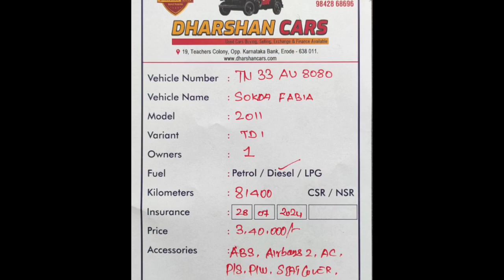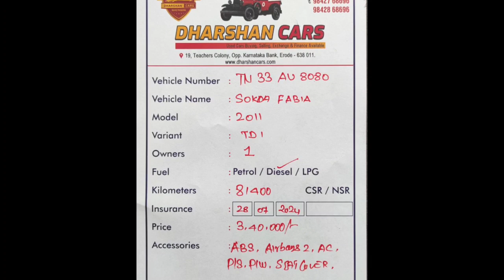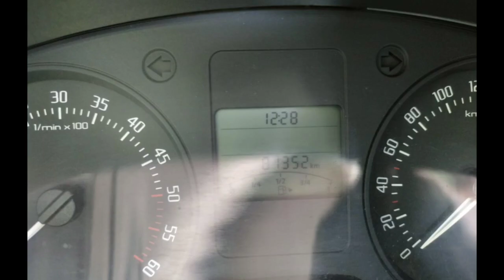Skoda Fabia Used Car Sales, In Tamil Nadu India, Bala Car Sales, Buying Online Service,